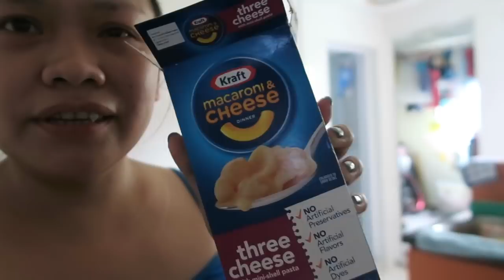VLOG #1051: THUNDERS NA TALAGA!! (May 10, 2017) | PINOY IN SINGAPORE